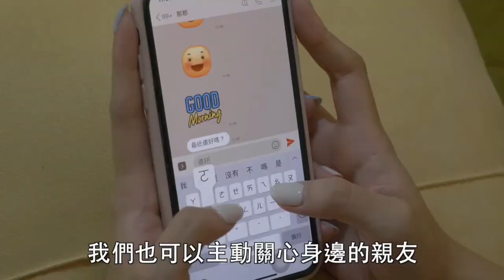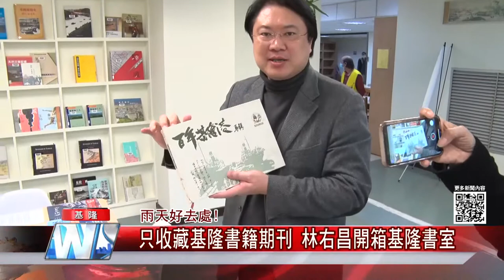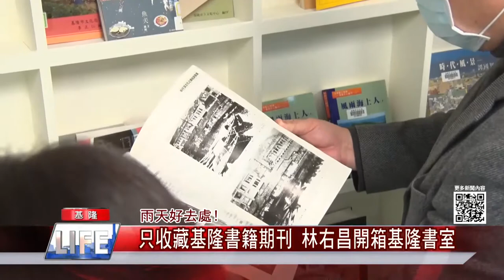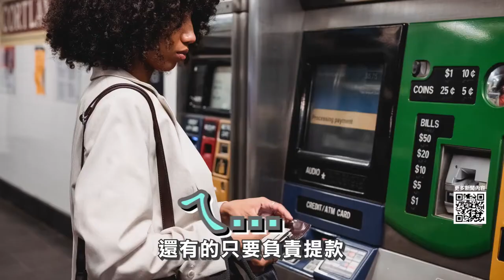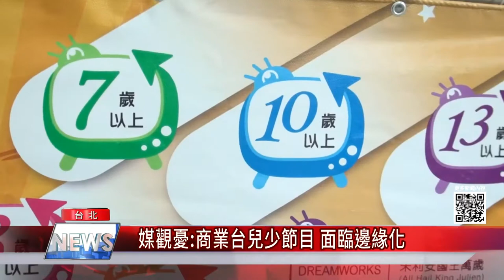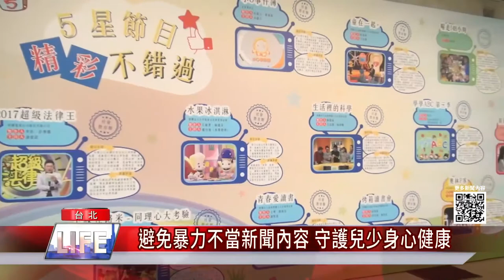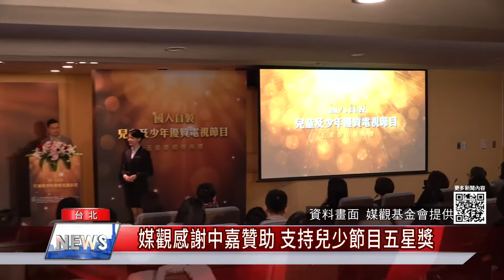中嘉新聞 |1091218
快速掌握基隆台北地方大小事

01:18 基隆仁五精一路口大漏水 影響五千戶用水
05:10 雨天好去處-只收藏基隆書籍 林右昌開箱基隆書室
07:40 十年寒冬送暖! 路行者送暖任務 用心行善
10:15 成立兩年多擊敗強敵泰山盃鼓藝大賽 明德國中戰鼓隊勇奪冠軍
14:45 媒觀力推五星獎 鼓勵媒體製作兒少節目
18:37 台灣國樂團 用音樂趕走疫情恐慌
21:47 藝術蛋糕創作 味蕾尖兒傳遞幸福